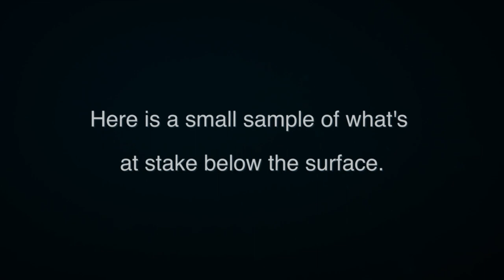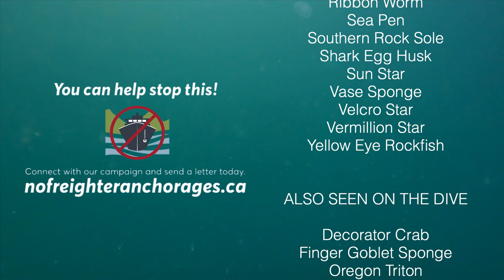Underwater treasures threatened by giant anchor chains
Close up underwater video of some of the rich marine habitat that gets mowed down by anchor chains from bulk cargo ships anchoring around BC’s Southern Gulf Islands. Learn more and help protect this precious habitat